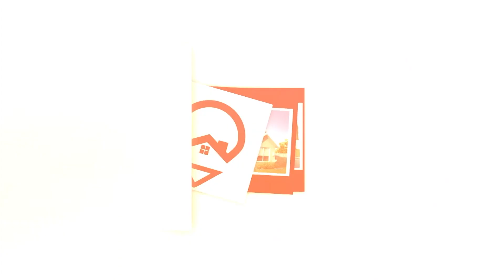Tras las Huellas de la Historia S.T | Juan Rafael Murillo